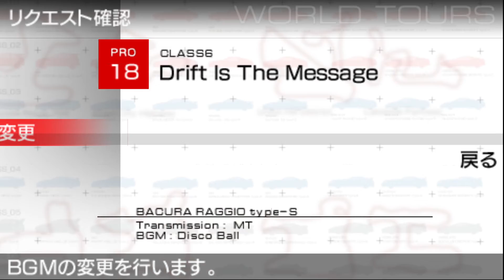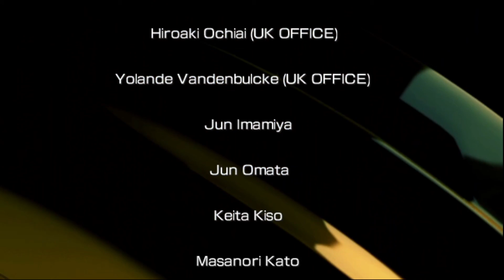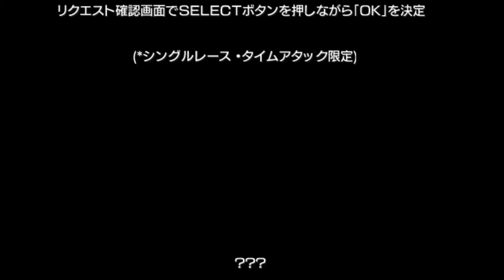Ridge Racers: No Nitrous Challenge, Tours 16-18 (+ CREDITS)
Aww credits already?